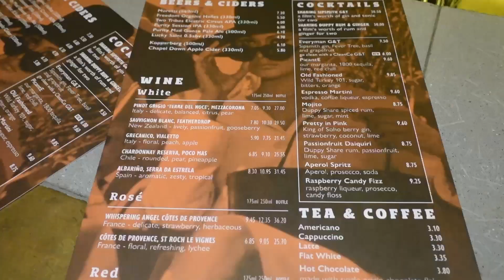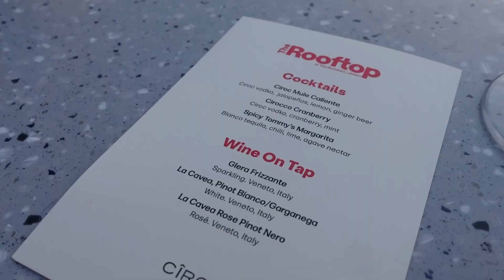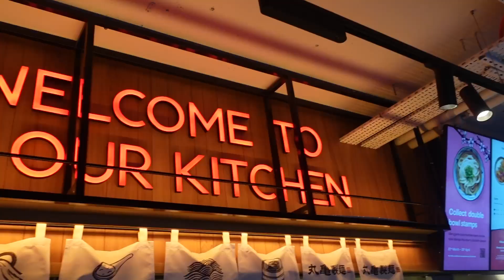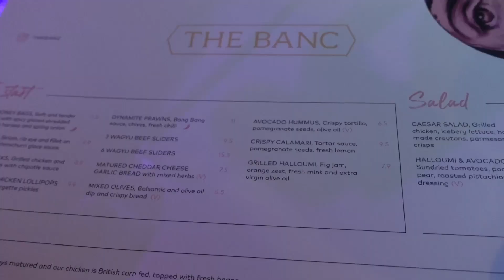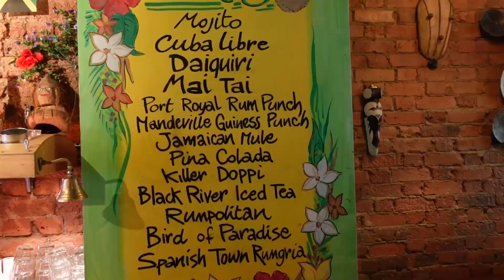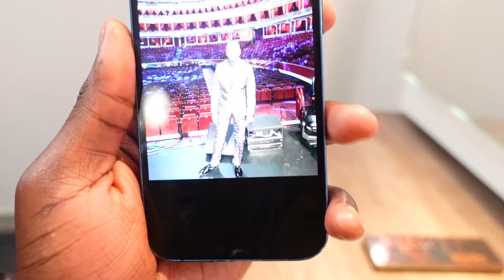LONDON VLOG - WHERE TO EAT WHERE TO GO ! MEMORY CARD DUMP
Hello Guys

Welcome back :)